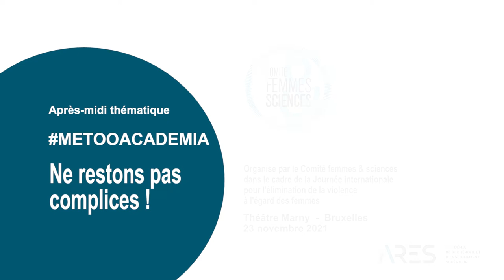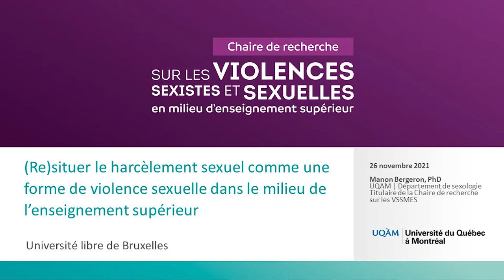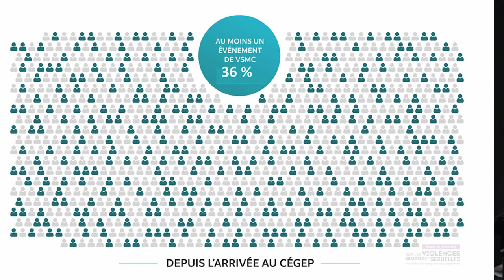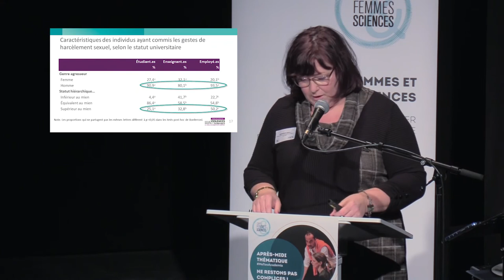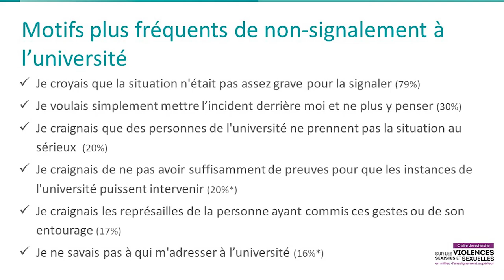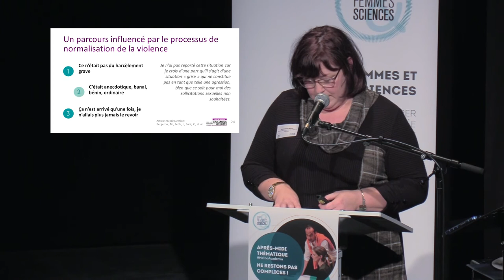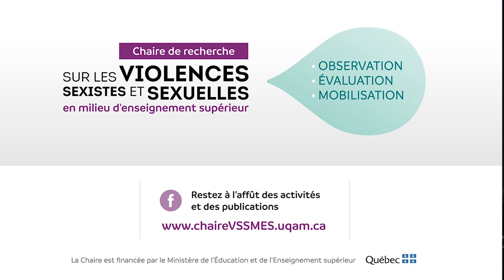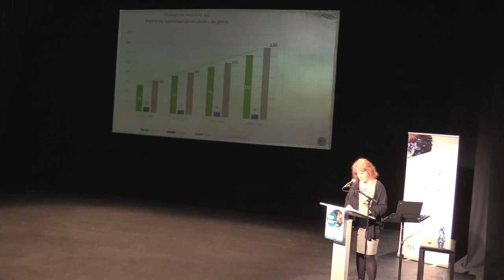Comité femmes et sciences (CF&S) · Après-midi thématique / MeTooAcademia · 6.3.22